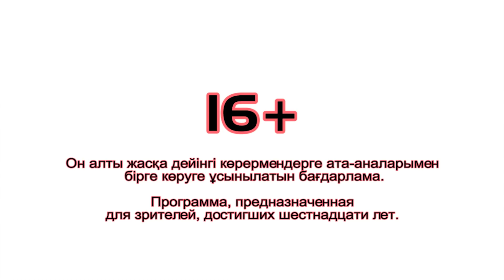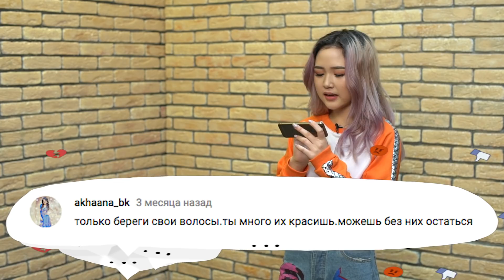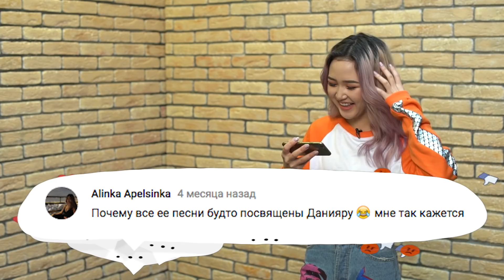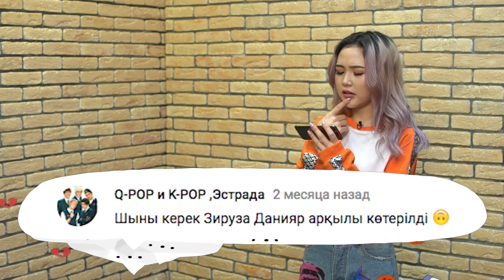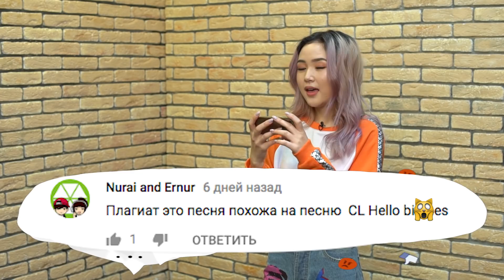FOLLOW WARS 2.0 Зируза